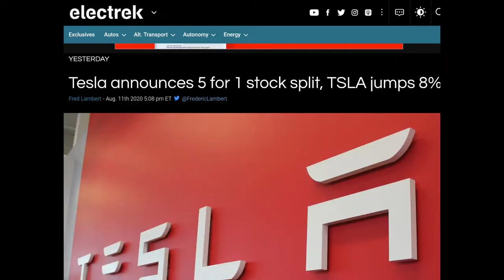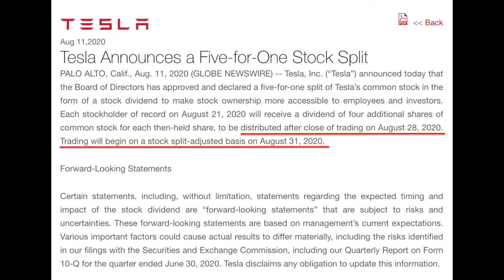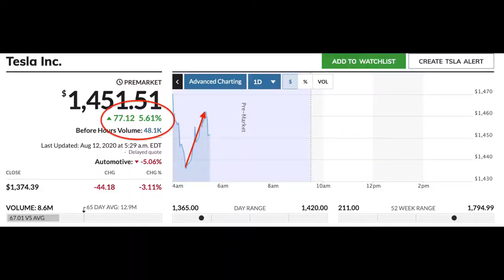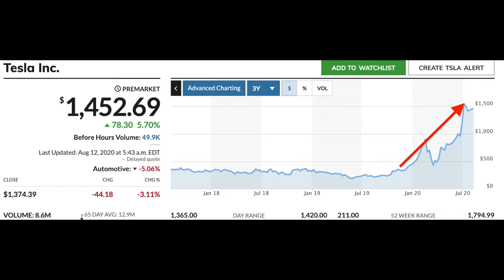What a 5-For-1 Stock Split Means for Tesla | TSLA Stock Split Analysis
In this video, I am going to explain the exciting announcement tesla gave on Aug 11, 2020. Tesla announced a stock split coming on Aug 28, 2020. This Will turn your $TSLA shares into 5 shares. This is known as a 5-for-1 stock split. Tesla's 5:1 stock split will impact the company in small yet big ways. If you are investing in TSLA you may want to know how this works. I also share my opinion and analysis on how I think this will impact Tesla stock. this will answer your possible question of does a stock split affect my investment. A 5 for 1 stock split is exciting yet worrisome and I Hope that Elon musk and the board took it all into consideration. Elon has made interesting decisions in the past and I hope that this tsla split made more good science then bad.

Wealth Giants with Ryan

"Cat, Screaming, A.wav" by InspectorJ of Freesound.org